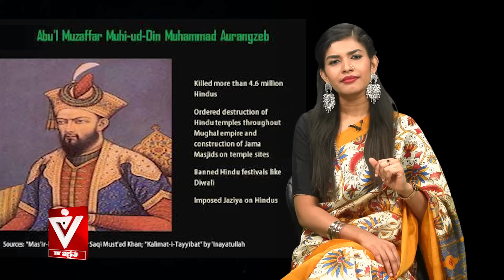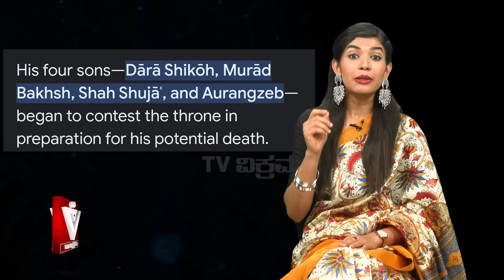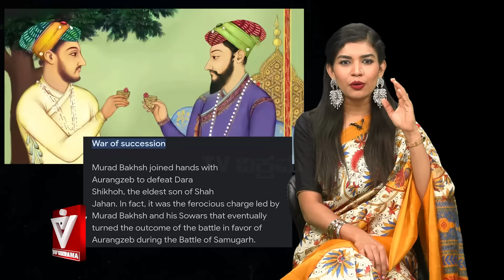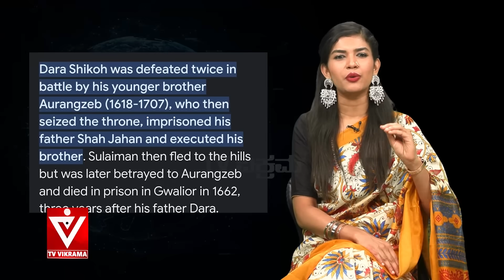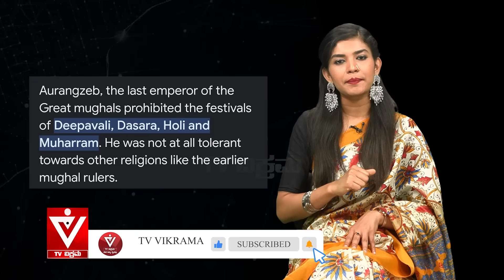ಇಸ್ಲಾಮಿಗೆ ಮತಾಂತರ ಆಗದೇ ಹೋದ್ರೆ... ಹಿಂದೂಗಳಿಗೆ ಇಂಥ ಶಿಕ್ಷೆಯಾ?!Islam|Sanatana dharma|Mumthas|Spot Light